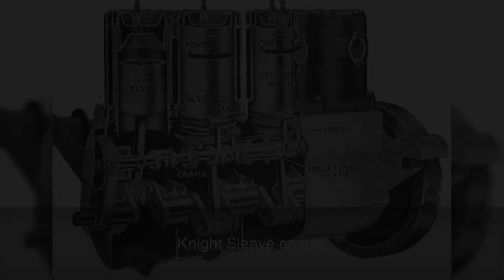History of John North Willys and Willys Overland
I give a history of John North Willys and the formation of Willys-Overland. I cover the origins of the company and how Mr. Willys built a automotive empire during his life. I hope you enjoy!
Here is the link to the article I reference in the video.